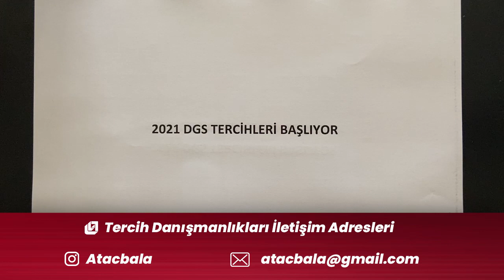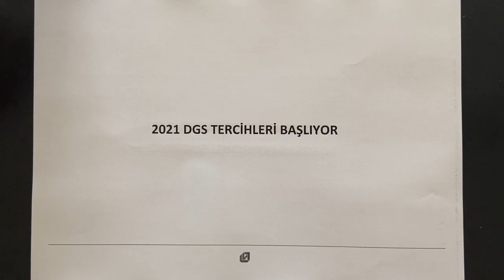2021 Dgs Tercihler Başlıyor Dgs Tercihleri Nasıl Yapılır 2021 Dgs 2021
Atacbala

Dgs Tercih Süreci:
27 Agustos-7 Eylül

2021 Dgs Tercihler Başlıyor Dgs Tercihleri Nasıl Yapılır